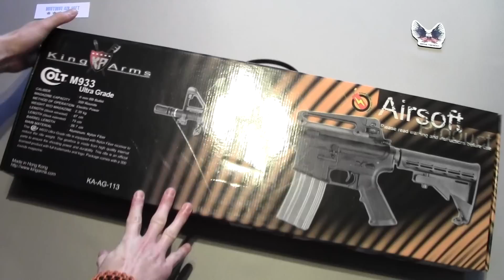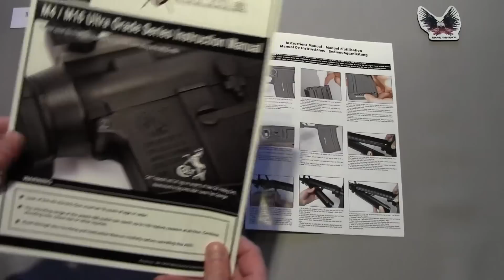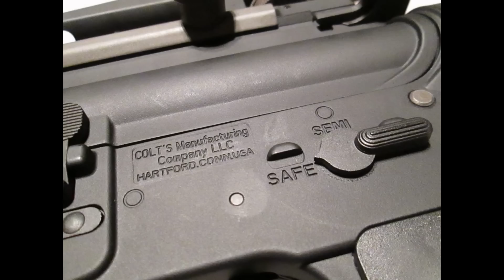Présentation du M933 Commando King Arms, disponible chez BASG.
Code de réduction (-5% sur vos achats, sur le site BASG) : JeromeThe5

Pour visiter le site BASG et consulter les fiches descriptives, suivez ces liens :